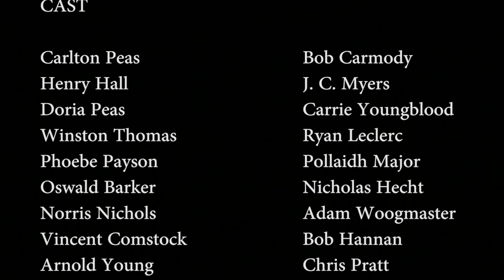Plainfield Little Theatre - Moonshine In Vermont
The original play by J.C. Myers performed at the Haybarn Theatre at Goddard College November 15, 2019.